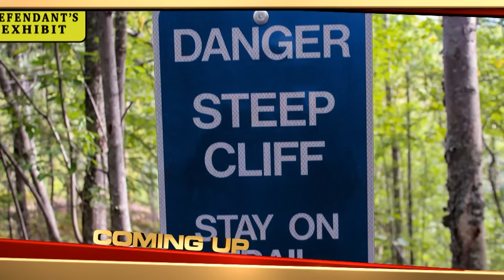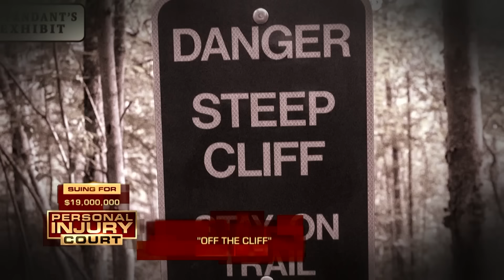Will He Win His $19 MILLION Case? | Full Episode | Personal Injury Court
"Howard v Reyes": In this episode of "Personal Injury Court," a man goes for an evening stroll only to end up at the bottom of a cliff and sues for $19,000,000. With his no nonsense approach, Judge M. Gino Brogdon, Sr., presides over the courtroom.